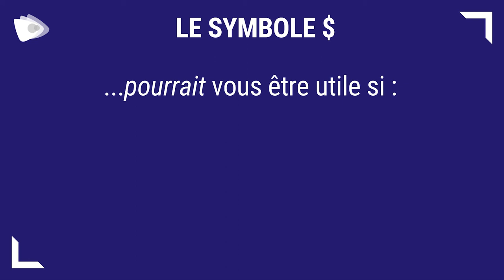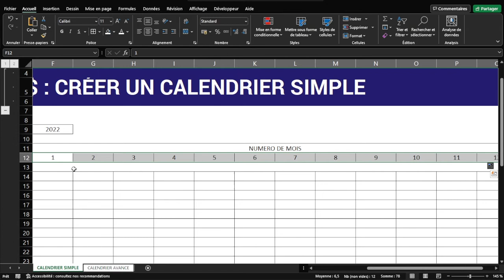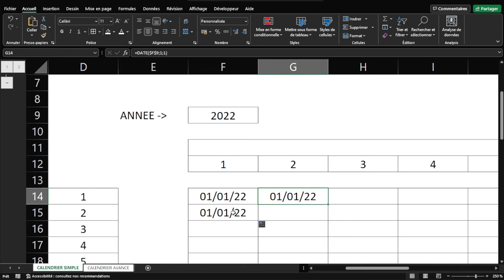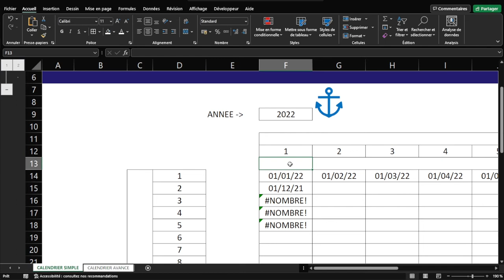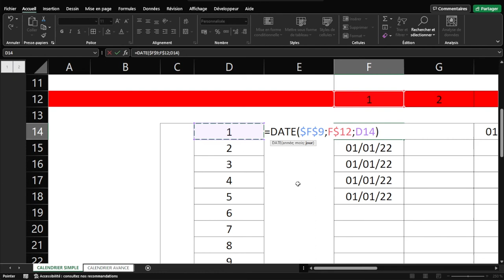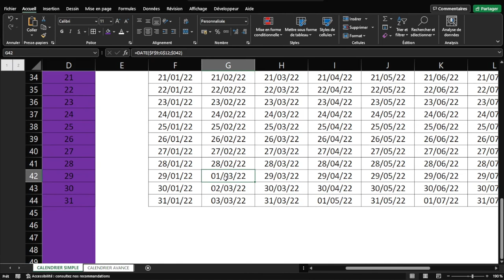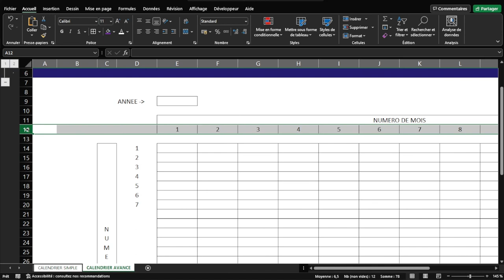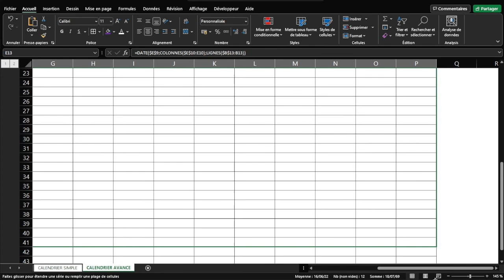TOUT SAVOIR SUR LE $ (DOLLAR) (EXCEL - GOOGLE SHEETS)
L'OUTIL LE PLUS IMPORTANT D'EXCEL. DE LOIN.

0:00 Introduction
2:08 Préparer le calendrier
3:03 2 $ forment une ancre
5:20 1 $ pour créer des rails en ligne
8:14 1 $ pour créer des rails en colonne
11:05 Créer des plages DYNAMIQUES de cellules
15:35 Le mot de la fin